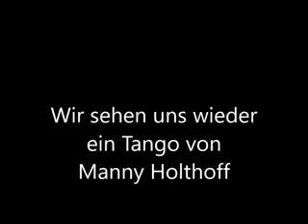Wir sehen uns wieder, Tango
Ein Song über das Leben und was danach kommt